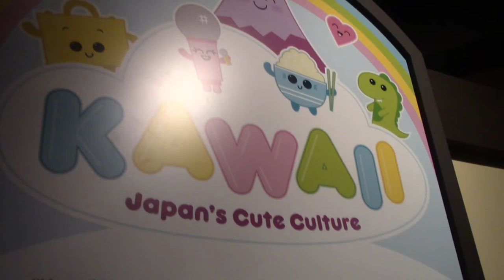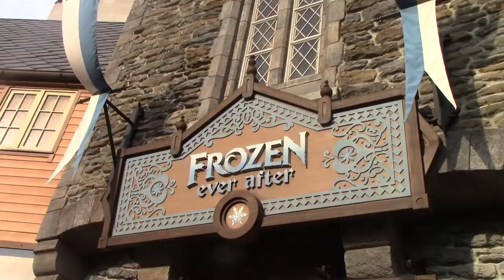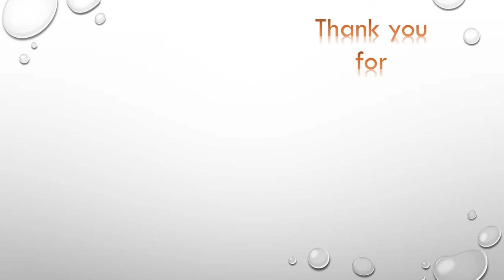FROZEN Ride | Frozen Ever After Ride through | Walt Disney World Epcot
Get ready to sing let it go! With the massive success of The Disney Movie Frozen Epcot's Classic Maelstrom attraction( at Norway within the World showcase) has made way for "Frozen Ever After". Based on the same track as the previous ride but brought right up to date with fantastic visual effects and some impressive movie theming Frozen ever after is already a fan favorite with lines regularly reaching hours in length! Go early or get a fastpass (if you can!) is my advice for this one.

This video takes place in July 2018.